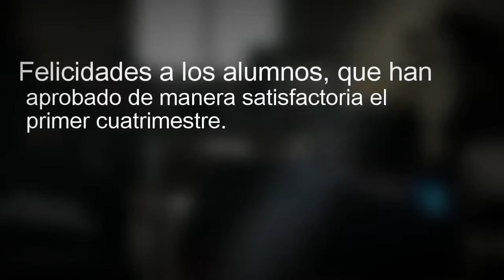Mi video Stupeflix